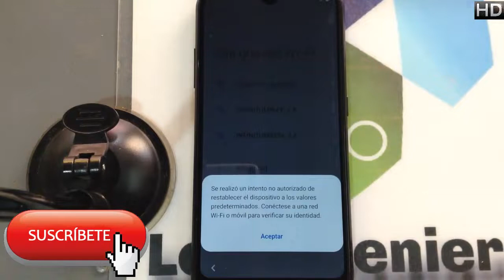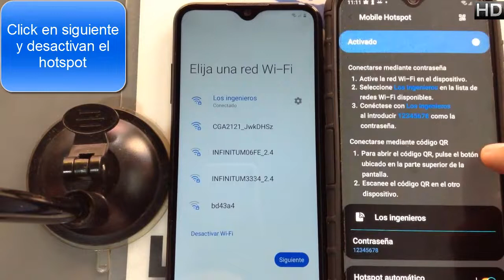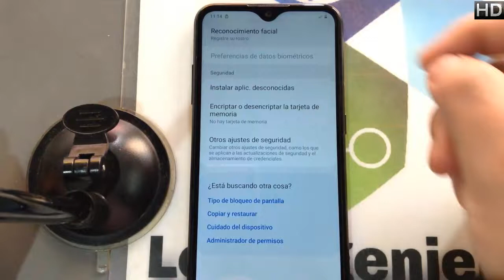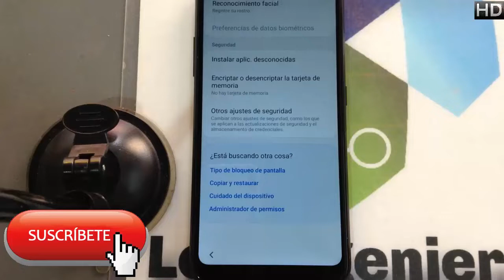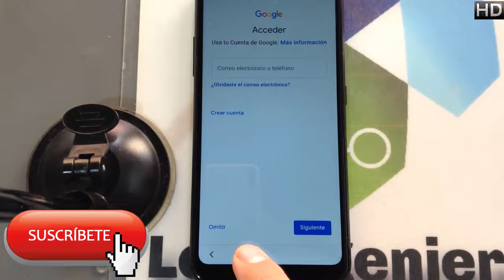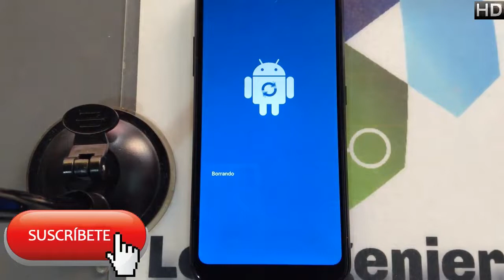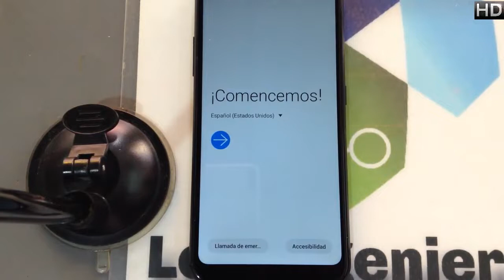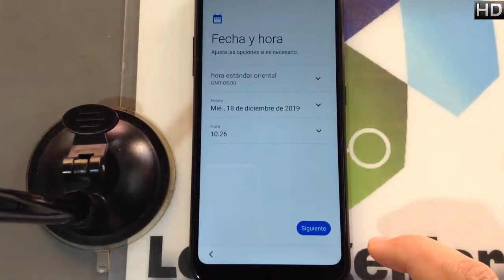Quitar cuenta Google o FRP Samsung A01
📱En esta ocasión es el samsung a01 #361📱

NUEVO MÉTODO
👉Herramientas